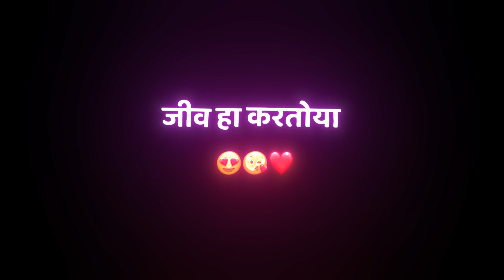"Butterfly Lyrics In Marathi | Butterfly Marathi black screen lyrics status 🦋💫😍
Please Don’t Give Copyright.